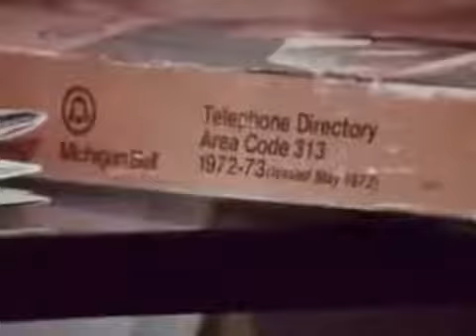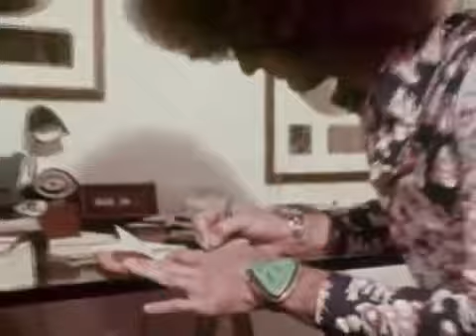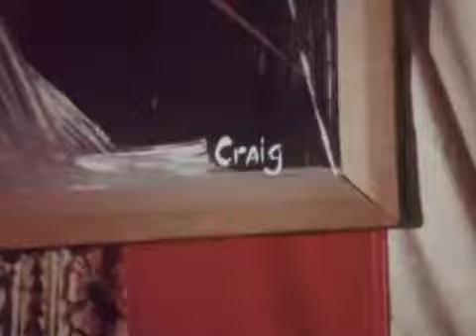Grand Funk Railroad – We're an American Band (Official Promo Movie)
Short film played in movie theaters in 1973, right before the main film, to promote the album "We're an American Band".

Please support the artist! Visit Grand Funk Railroad official site, follow the band and its relativies on social medias, listen and buy their music!